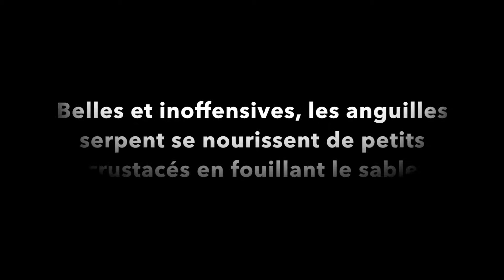Anguille-serpent (Myrichthys maculosus)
Anguille-serpent, Ile Maurice, ordre anguilliforme, peut atteindre 1 mètre. Carnivore, elle se nourri de petits crustacés en fouillant le sable.